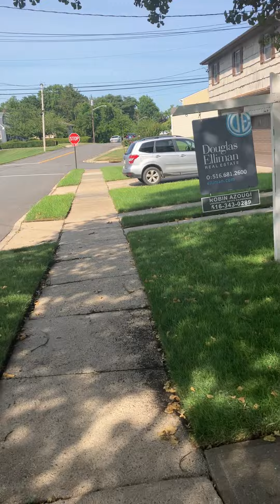Learning lessons from 2021 storms